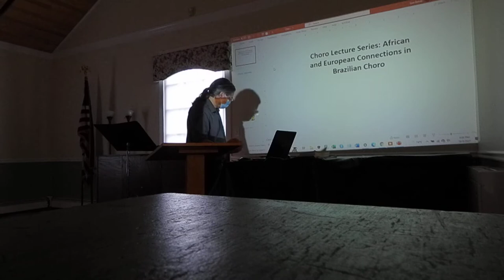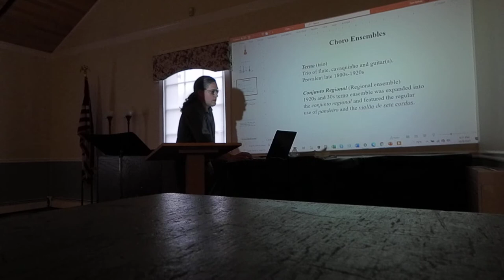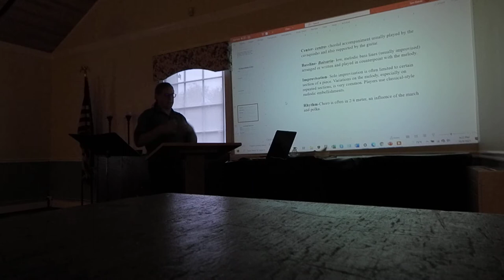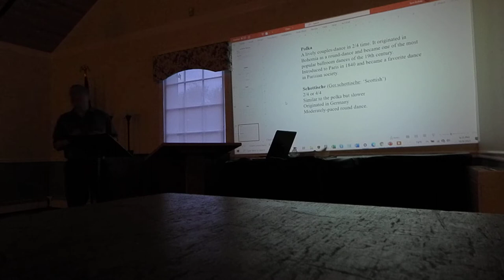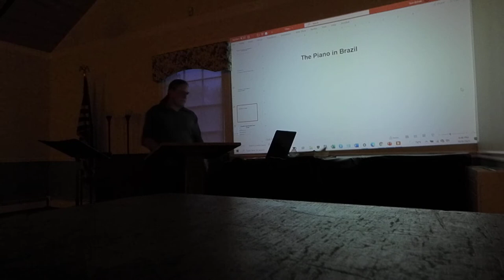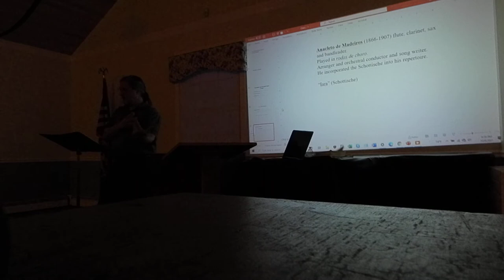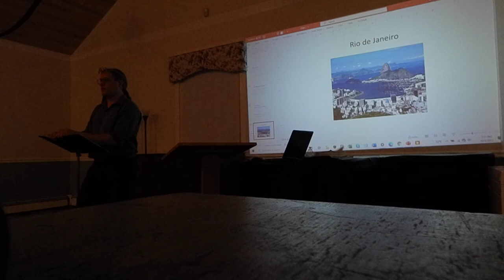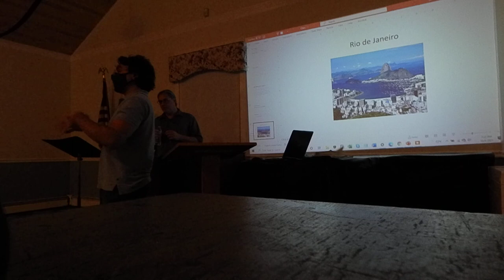EducArte Choro Lecture Series Tom Rohde 10.8.21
Choro Lecture Series: African and European Connections in Brazilian Choro, presented by Tom Rohde
Friday, October 8 @ 6:00 pm - 7:30 pm EDT
FREE
In this lecture, Tom Rohde demonstrates how African dances, such as lundu, were combined with the European polca and schottische to create choro, a uniquely Brazilian rhythm. This mixing was controversial at the time because Brazilian high society discriminated against African cultural products.

About Tom Rohde:

Tom Rohde
Mr. Rohde is a classical guitarist and musicologist who earned a Bachelor of Music degree from Ithaca College and a Master of Music degree from the New England Conservatory. He is currently a Ph.D. candidate in musicology at Catholic University with a minor in Latin American music. His area of specialization is Brazilian music and culture and his dissertation focuses on cultural adaptation and recontextualization in Brazilian popular song. His knowledge of Brazilian music has been enhanced through his experience performing with Brazilian music groups in Boston and Washington D.C. for more than twenty years. While living in Boston he was a member of the New World Guitar Trio, with whom he recorded the CD Exiled and toured throughout Brazil, Taiwan, and the United States. Mr. Rohde is a contributing author to the Greenwood Encyclopedia of Latin American Popular Music and he currently teaches Music Literature and Music in Western Civilization at Catholic University and he is a Lecturer of Music History and Culture at George Washington University.

This project was made possible by a grant from Maryland Humanities, with funding received from the Maryland Historical Trust in the Maryland Department of Planning. Maryland Humanities’ Grants Program is also supported by the National Endowment for the Humanities and private funders. Any views, findings, conclusions, or recommendations expressed in this series do not necessarily represent those of Maryland Humanities, Maryland Historical Trust, Maryland Department of Planning, or National Endowment for the Humanities.

This is a free, in-person, and socially distanced event that will later be posted to EducArte’s YouTube page. EducArte follows all City of College Park, Prince George’ County and Maryland State safety guidelines.

This project is made possible by a grant from Maryland Humanities, with funding received from the Maryland Historical Trust in the Maryland Department of Planning. Maryland Humanities’ Grants Program is also supported by the National Endowment for the Humanities and private funders. Any views, findings, conclusions, or recommendations expressed in this lecture series do not necessarily represent those of Maryland Humanities, Maryland Historical Trust, Maryland Department of Planning, or National Endowment for the Humanities.